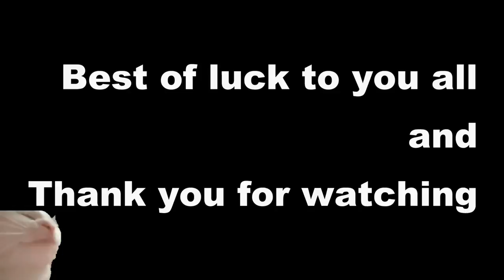Minelab GPX 6000 | Victoria | Australia | August 2021 | Sunday morning Gold Gold Gold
Sunday morning, out of our 5th lockdown!

00:00 - Nugget 1
03:08 - Nugget 2
07:46 - Nugget 3
09:25 - Nugget 4
13:12 - Nugget 5
15:44 - Nugget 5
15:29 - Nugget 6

guys, I know there was another nugget in the hole at the very end, but I didn't have the headphones on and couldn't hear it!, I will be back, don't you worry!

All music in this video is by daXX!